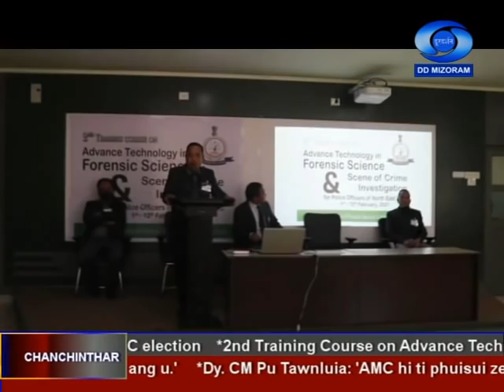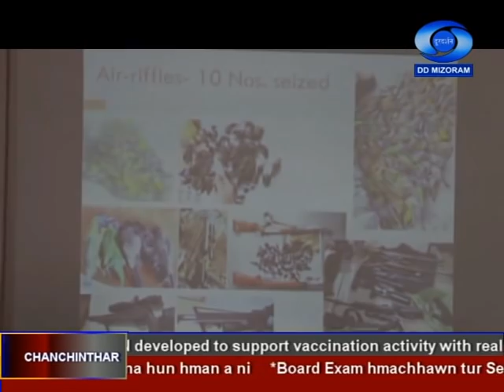DDK Aizawl. 1st February, 2021. 06:30pm NEWS